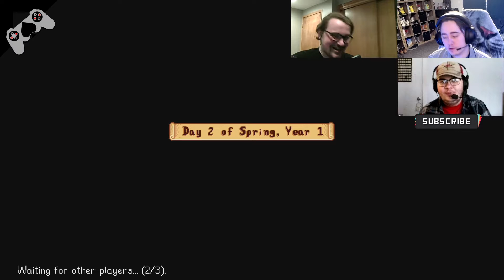Welcome to the farm bois. Stardew Valley Episode 1